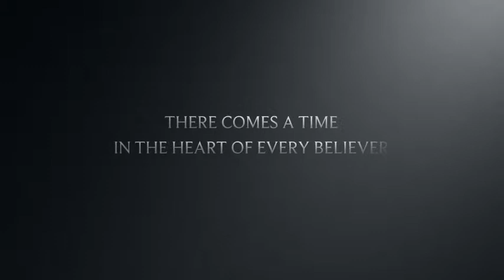Removing Limiting Beliefs PROMO